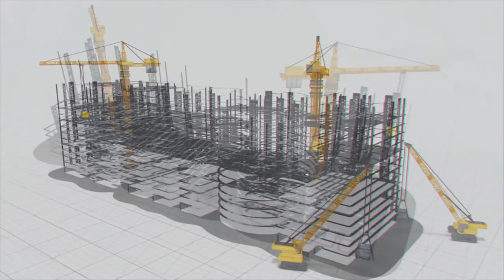దేశంలో స్టోర్‌కీపర్ జాబ్‌కోసం శిక్షణనిచ్చే ఏకైక సంస్థ MEIL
ఇన్‌ఫ్రాస్ట్రక్చర్ పరిశ్రమలో, స్టోర్ కీపర్ల‌ బాధ్య‌త‌లు ప్రాధ్యాన్య‌త‌తో కూడిన‌వే. ప్రాజెక్టు సైట్‌లో మెటీరియ‌ల్ నిర్వ‌హ‌ణ‌, నిల్వ‌, స‌ర‌ఫ‌రా వ్య‌వ‌హారాల్లో వీరి పాత్ర చాలా ఉంటుంది. ప్రాజెక్టు సైట్‌కు వ‌చ్చే మెటీరియ‌ల్‌ను స‌రి చూసుకోవ‌డం, డెల‌వ‌రీ తీసుకోవ‌డం, మెటీరియ‌ల్‌ను భ‌ద్రంగా నిల్వ ఉంచ‌డం, స్టాక్ పాయింట్‌ను న‌మోదు చేయ‌డం, సైట్ సిబ్బంది, మెటీరియ‌ల్ విక్రేత‌ల‌తో స‌మ‌న్వ‌యం చేసుకోవ‌డం, మెటీరియ‌ల్ ఆర్డ‌ర్ చేయ‌డం వంటి ప‌నుల‌ను స్టోర్ కీప‌ర్లు చేయాల్సి ఉంటుంది. ఇలాంటి ప‌ని చేయ‌డానికి స్టోర్ కీప‌ర్ల‌కు స‌రైన శిక్ష‌ణ అవ‌స‌రం. మా CSR విభాగం, MEIL ఫౌండేషన్ ద్వారా, మేము ఇలాంటి శిక్ష‌ణ‌ను ఉచితంగా ఇస్తున్నాము. శిక్ష‌ణ తీసుకునేవారికి ఉచిత వ‌స‌తి కూడా ఏర్పాటు చేస్తున్నాము.

నిపుణుల‌తో శిక్ష‌ణ ఇప్పించ‌డ‌మేకాదు,  వృత్తి నైపుణ్య ధృవీకరణ ప‌త్రాన్ని కూడా అందిస్తున్నాము. ఈ కోర్సులో ఇప్పటి వరకు రెండు బ్యాచ్‌లు ఉత్తీర్ణులయ్యారు. ఇలాంటి శిక్ష‌ణ పూర్తి చేసిన వారు మా సైట్‌ల‌లోనే ఉద్యోగాలు పొందారు. ప్రస్తుతం మూడవ బ్యాచ్లో 60 మంది విద్యార్థులు స్టోర్ కీపర్ ఉద్యోగాల కోసం జ‌డ్చ‌ర్ల వ‌ద్ద మా శిక్ష‌ణా కేంద్రంలో శిక్షణ పొందుతున్నారు. వీరిలో ఎక్కువ మందికి త్వరలో వివిధ ప్రాజెక్ట్ సైట్‌లలో ఉపాధి క‌ల్పించేందుకు మేము సిద్ధంగా ఉన్నాము. భారతదేశంలో, స్టోర్‌కీపర్ ఉద్యోగాల కోసం సమగ్ర శిక్షణను అందించే ఏకైక సంస్థ MEIL ఫౌండేషన్.